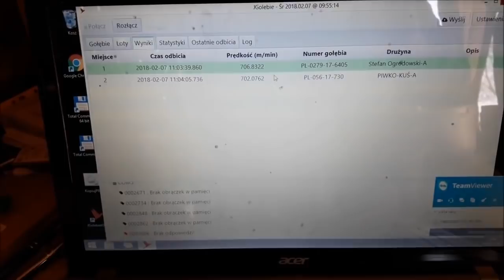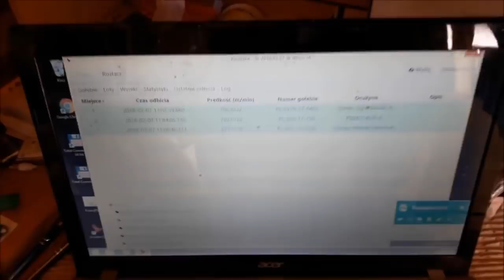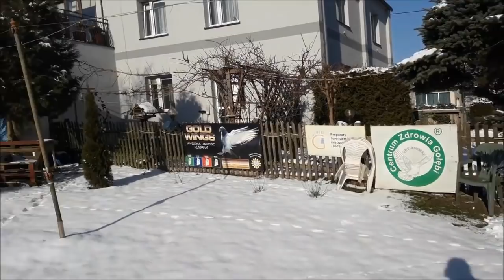WG Kosakowo - lot zimowy nr 11 - 07.02.2018r.